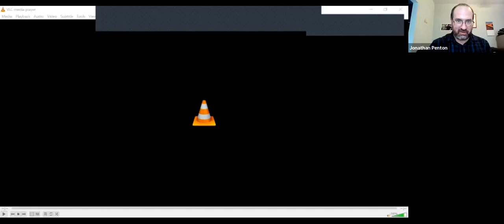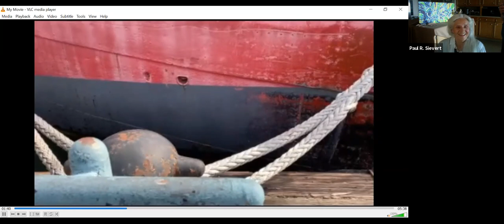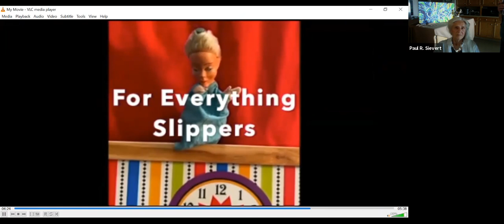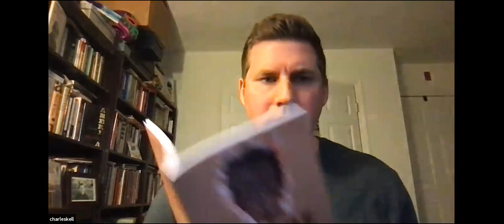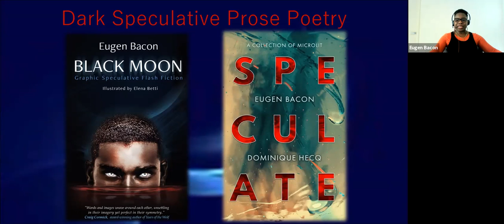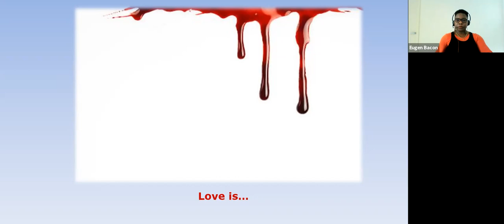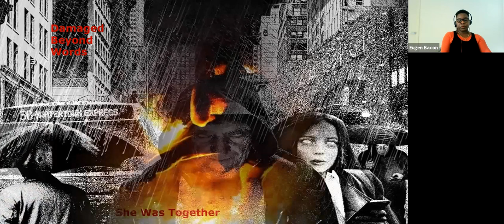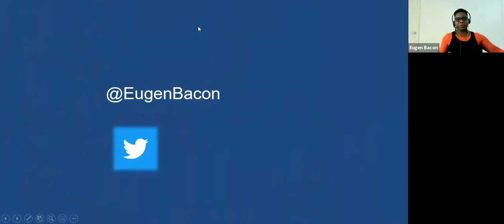Lit Balm: The International Poetry Surrealist Extravaganza Part 2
On August 1, 2021, Lit Balm hosted Episode Two of the International Poetry Surrealist Extravaganza, featuring poems by Will Alexander, Oz Hardwick, Charles Kell, Toni Bailie, and Eugen M. Bacon, along with poems and a discussion by Penelope Rosemont and a short film by Jeffrey Cyphers Wright.